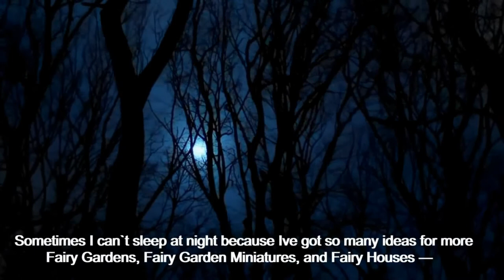Beautiful Halloween Fairy Cupcake Decorating Ideas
Become also a member of our very nice Fairy Hobby Group, full of free video tutorials and so many other fun things like free Fairy Tales books and so on.
Come and see if you like it, You wil be suprised.

and:
and:
The Dark Forest At Night - Free Stock Video